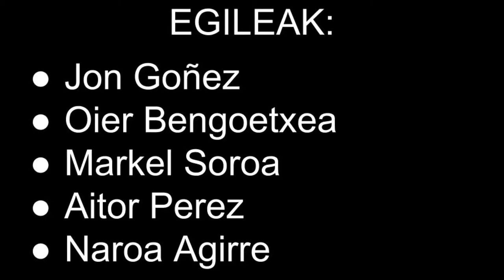PIJAMA MARRADUNAZ JANTZITAKO MUTIKOA Booktrailer - La Salle Donostia - LSD A3